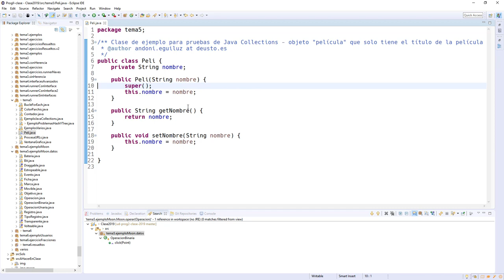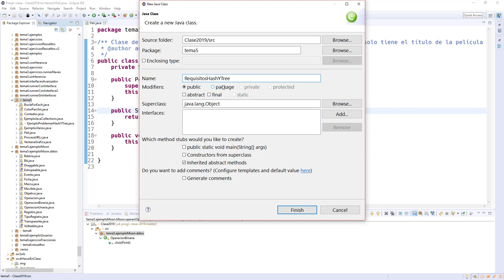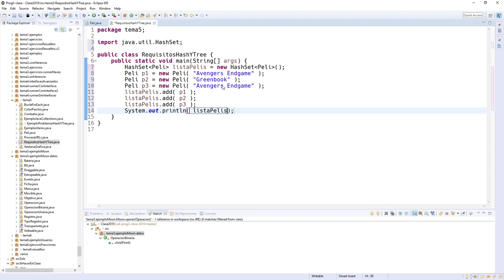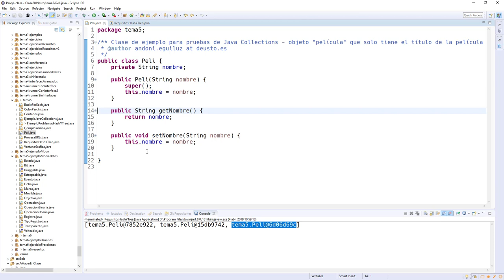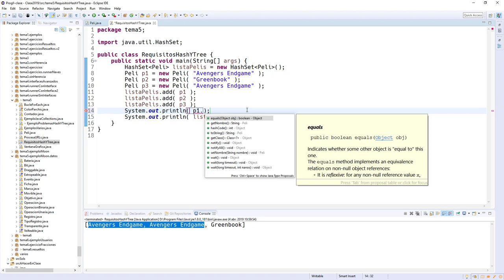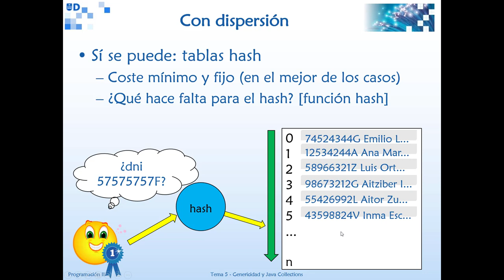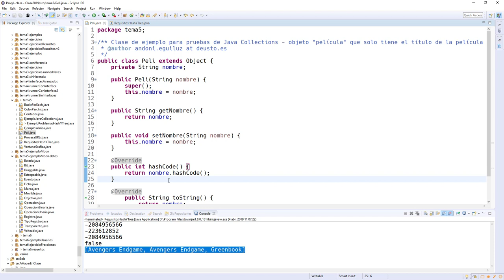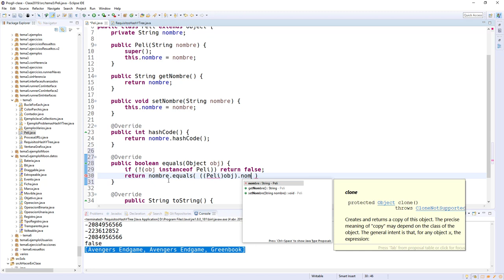Requisitos Hash (Prog II - Java - Ingeniería / Universidad de Deusto)